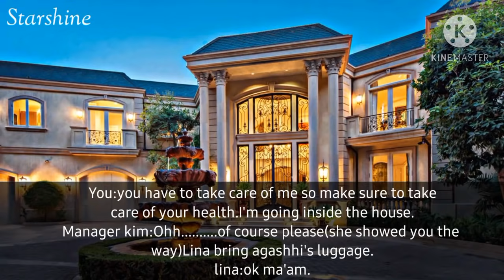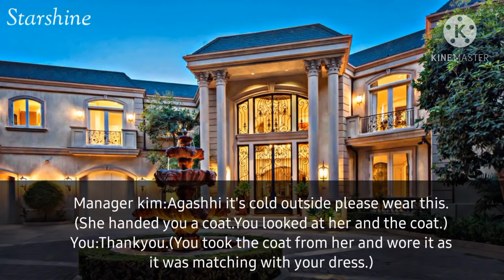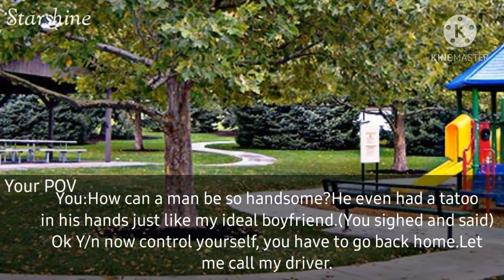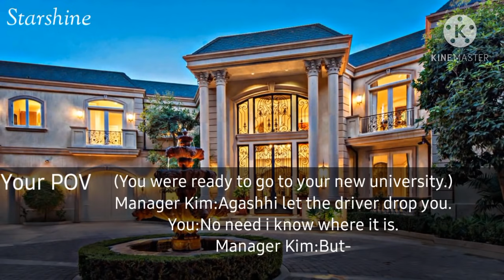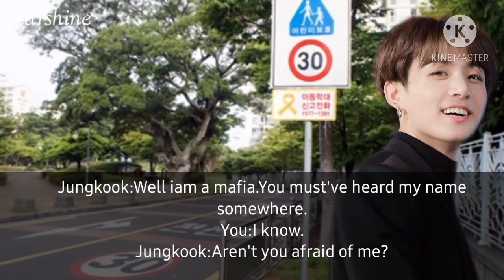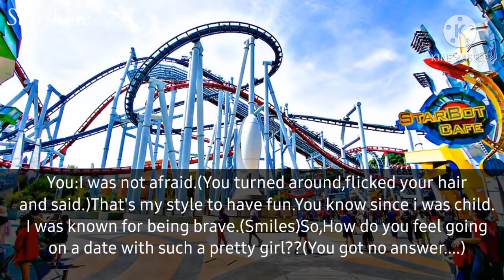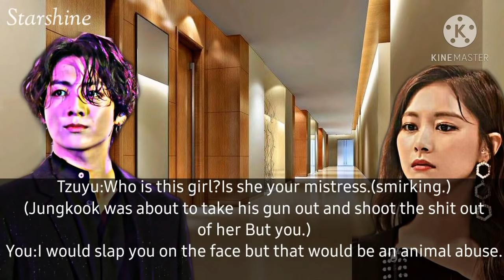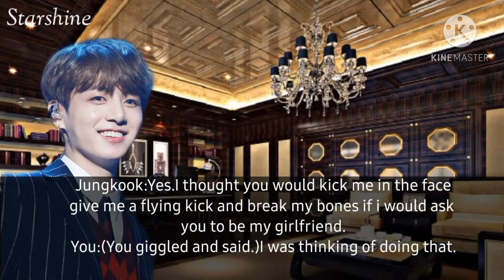When you ask a mafia to take a picture of you(Read the description)jkoneshot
Hello armies and thankyou for the love and support for the previous video and thankyou for 100 subscriber.I know there were a lot of mistakes but we will try our best to learn from it.We hope you enjoy the video💜💜💜💜😘😘😘😘😘.